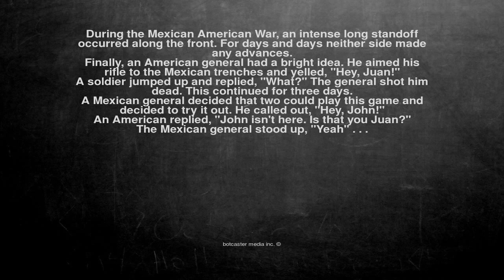Ok, here is the joke. During the Mexican American War, an inte...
During the Mexican American War, an intense long standoff occurred along the front. For days and days neither side made any advances.

Finally, an American general had a bright idea. He aimed his rifle to the Mexican trenches and yelled, "Hey, Juan!"

A soldier jumped up and replied, "What?" The general shot him dead. This continued for three days.

A Mexican general decided that two could play this game and decided to try it out. He called out, "Hey, John!"

An American replied, "John isn't here. Is that you Juan?"

The Mexican general stood up, "Yeah" . . .